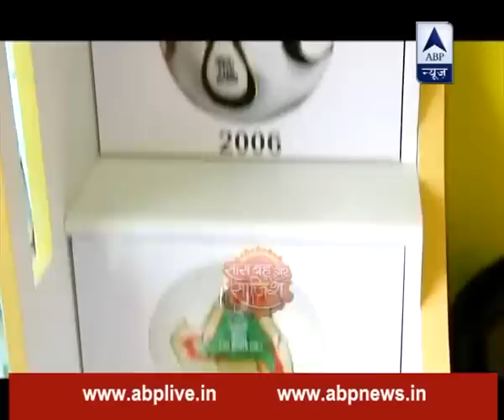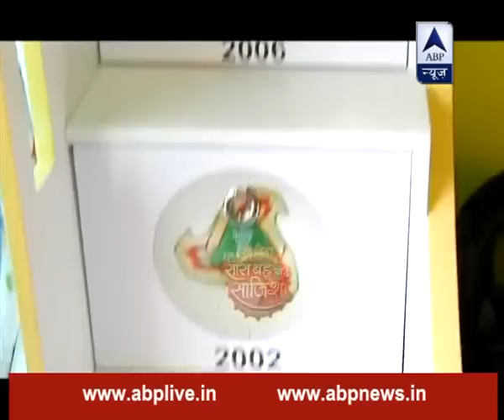SPECIAL: Remo shares his daily schedule with SBS